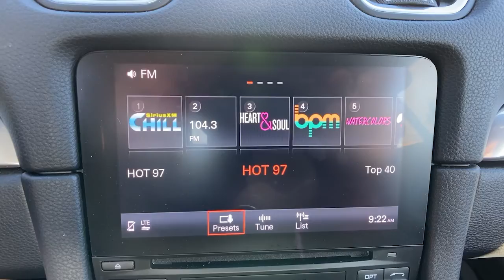2018 Porsche 718 Cayman Orlando, Winter Park, Lake Mary, Maitland, Sanford, FL JS260148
Agate Grey Metallic Used 2018 Porsche 718 Cayman available in Orlando, Florida at Porsche of Orlando. Servicing the Orlando, Winter Park, Lake Mary, Maitland, Sanford, FL area.

* Premium Package Plus W/14-Way Sport Seats  * 14-Way Power Sport Seats  * Navigation Module For Porsche Communication Module  * Connect Plus  * Bi-Xenon Headlights W/Porsche Dynamic Light System  * Lane Change Assist  * Agate Grey Metallic  * Black/Bordeaux Red; Two-Tone Partial Leather Seat Trim W/Leather Pkg  * Navigation System  * Heated Multifunction Steering Wheel  * Power Steering Plus  * 16.9 Gallon Extended Range Fuel Tank  * Bluetooth Connection  * Rear Spoiler  * Transmission: 6-Speed ManualThis vehicle includes a Money-Back Guarantee* and passed our precise inspection process. Best of all the price you see is the price you pay. No haggling. No back and forth. No pressure. And this price is so good it is guaranteed. *Money-Back Guarantee is valid for 5 days or 250 miles, whichever comes first. See store for details. Some restrictions apply.Thank you for your interest in one of Porsche of Orlando's online offerings. Please continue for more information regarding this 2018 Porsche 718 Cayman with manual transmission and ONLY 14,359 miles. This Porsche includes: PREMIUM PACKAGE PLUS W/14-WAY SPORT SEATS Multi-Zone A/C Keyless Start Variable Speed Intermittent Wipers Cooled Front Seat(s) A/C Climate Control Intermittent Wipers Hands-Free Liftgate Auto-Dimming Rearview Mirror Heated Front Seat(s) Power Door Locks Keyless Entry HID headlights Remote Trunk Release Rain Sensing Wipers Headlights-Auto-Leveling LEATHER PACKAGE AGATE GREY METALLIC PORSCHE LOGO LANE CHANGE ASSIST Blind Spot Monitor STEERING CODE MODEL DESIGNATION REAR PAINTED *PRICE TO FOLLOW* TRANSMISSION: 6-SPEED MANUAL 6-Speed M/T M/T NAVIGATION MODULE FOR PORSCHE COMMUNICATION MODULE Navigation System SEAT VENTILATION Cooled Front Seat(s) Heated Front Seat(s) PORSCHE ENTRY Keyless Start Hands-Free Liftgate Power Door Locks Keyless Entry Remote Trunk Release SPORT STYLE PEDALS AUTO DIMMING MIRRORS W/INTEGRATED RAIN SENSOR Variable Speed Intermittent Wipers Intermittent Wipers Auto-Dimming Rearview Mirror Rain Sensing Wipers HEATED MULTIFUNCTION STEERING WHEEL Steering Wheel Audio Controls Heated Steering Wheel BLACK/BORDEAUX RED, TWO-TONE PARTIAL LEATHER SEAT TRIM W/LEATHER PKG Leather Seats 2-ZONE AUTOMATIC CLIMATE CONTROL Multi-Zone A/C A/C Climate Control SEAT HEATING Heated Front Seat(s) CONNECT PLUS WiFi Hotspot Smart Device Integration Telematics POWER STEERING PLUS 16.9 GALLON EXTENDED RANGE FUEL TANK BI-XENON HEADLIGHTS W/PORSCHE DYNAMIC LIGHT SYSTEM HID headlights Headlights-Auto-Leveling 14-WAY POWER SPORT SEATS Mirror Memory Seat Memory Power Passenger Seat Adjustable Steering Wheel Power Driver Seat Passenger Adjustable Lumbar Driver Adjustable Lumbar Bucket Seats LIGHT DESIGN PACKAGE WHEELS: 19 CAYMAN Tires - Front Performance Aluminum Wheels Tires - Rear Performance Only the CARFAX Buyback Guarantee can offer you the comfort of knowing you made the right purchase. Sure, every Certified Pre-Owned Porsche is rigorously inspected. However, a Certified Pre-Owned Porsche 718 Cayman from Porsche of Orlando offers complete peace of mind. Today's luxury vehicle is not just about opulence. It's about a perfect balance of performance, comfort and attention to detail. This 2018 Porsche 718 Cayman is the perfect example of the modern luxury. It's not a misprint. And the odometer isn't broken. This is a very low mileage Porsche 718 Cayman. A rare find these days. Added comfort with contemporary style is the leather interior to heighten the quality and craftsmanship for the Porsche 718 Cayman. Take the guesswork out of where you are going with the top-tier navigation system found on this exceptional Porsche 718 Cayman. With past service records included, feel comfortable knowing that the history of this Porsche 718 Cayman is provided in order for you to make a knowledgeable decision. Rare is the vehicle that has been driven so gently and maintained so meticulously as this pre-owned beauty. There should be no doubt in your mind about purchasing this 2018 718 Cayman. This lightly-used vehicle is still covered by the Porsche factory warranty. The incredible 2018 Porsche 718 Cayman is an invigorating performance machine that will pump adrenaline into any driver who dares to take the wheel. Do you really need any other reason to want one? This Porsche 718 Cayman comes standard with features that are essential in the 21st Century. However, Porsche decided to take it one step furt